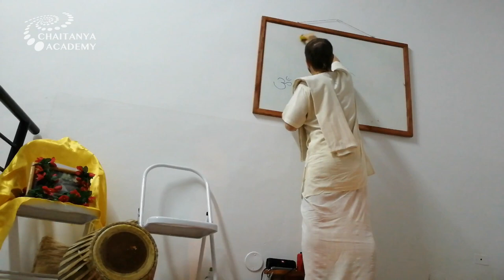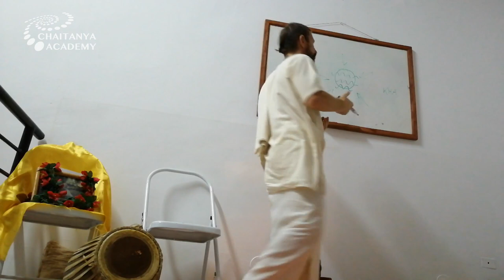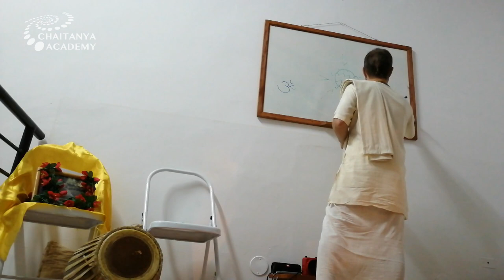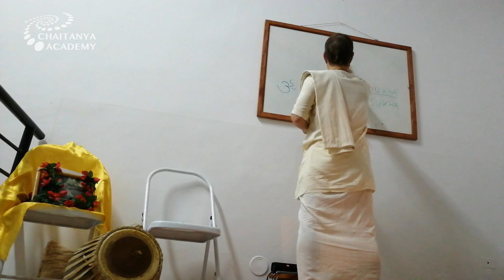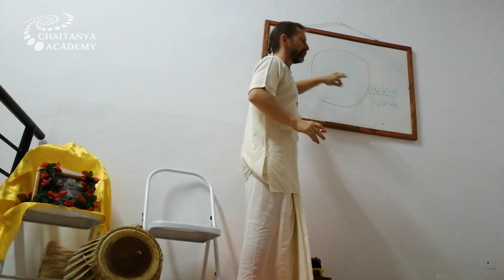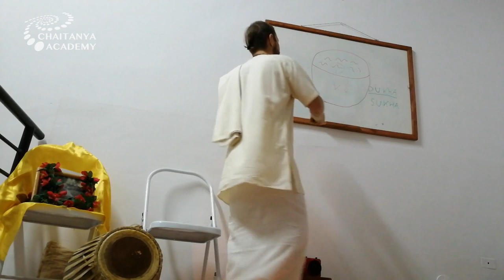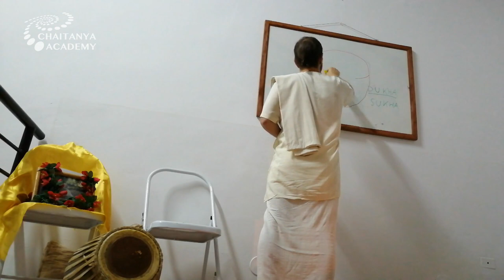Sri Prem Prayojan - 2019-05-09 - Yoga Sutras of Patanjali